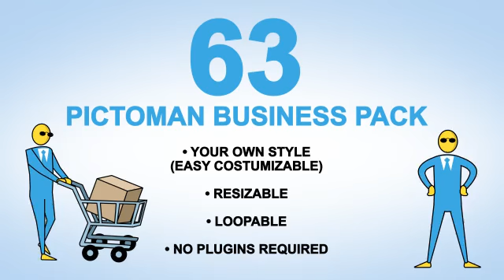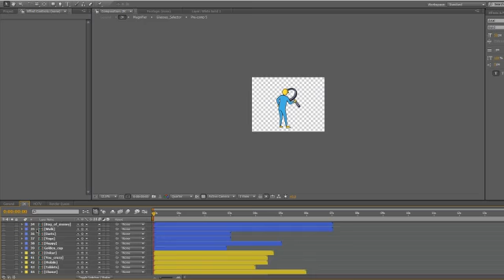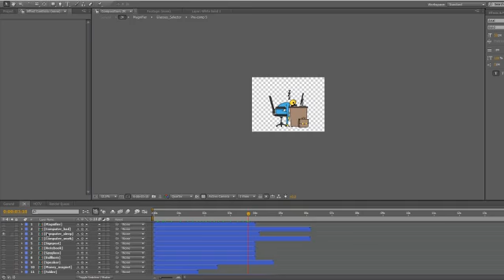63 Pictoman Business Pack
63 loopable business actions pictograms (38 – difference cycle animation scenes and 25 – cycle animation scenes with In-Out basic pose)
Your own style (Easy costumizable character and all colors)
Resolution HDTV and 2K (Resizable – After Effects shape layers)